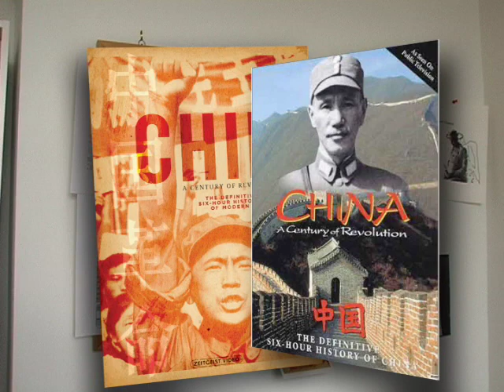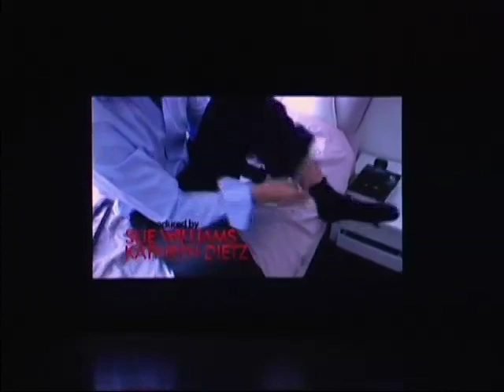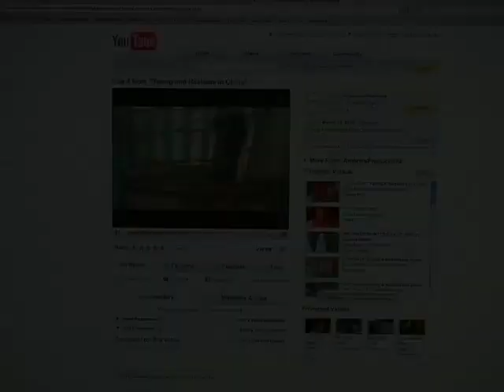Filmmaker Explores Themes of China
Long before the Olympic games in Beijing dazzled the world, China had generated interest among filmmakers.  One of those filmmakers is Sue Williams, who has produced a number of documentaries about China in the last two decades.  Her latest work "Young & Restless in China" has been broadcast on "Frontline" a program which airs on PBS, an American television network. VOA's Yi Suli talked recently with Sue Williams about her interest in China.  Elaine Lu narrates.